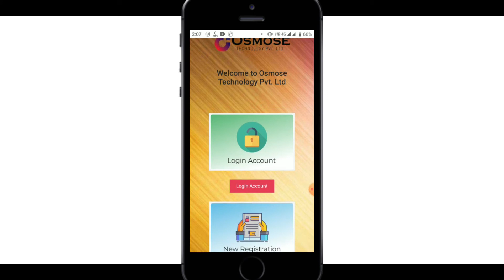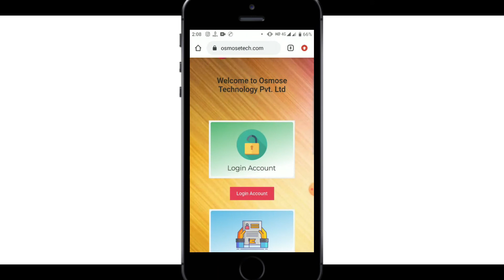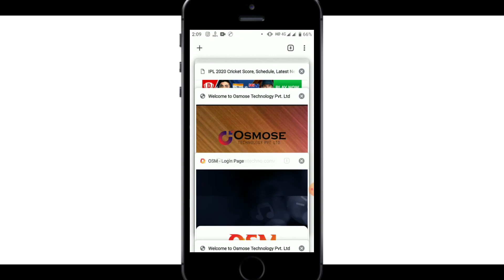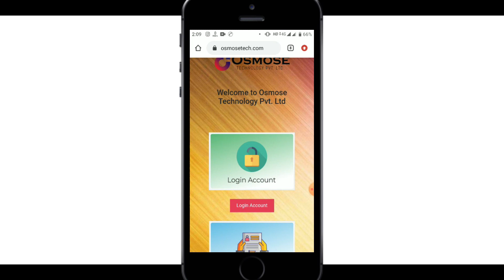Osmose New Update 2020 | kiya भगाने वाली है osmose? | Must Watch Video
About this video:
In this video you will know about Osmose New Update 2020

Topics covered in this video:
osmose international plan में members जोड़ने का process
osmose technology
osmose international plan mai jo jiske under tha usi ke under mai hoga ya nhi
osmose international plan mai direct kaise lagaye
osmose international plan mai new id kaise lagaye
osmose international plan new id lagane ka process
osmose mai id lagane ka new process
osmose new update
osm software solutions
osmose international plan mai member jodne ka process
osmose new id kese lagaye
Thanks & Regards:
Ramesh  & Jigyashu
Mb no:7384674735